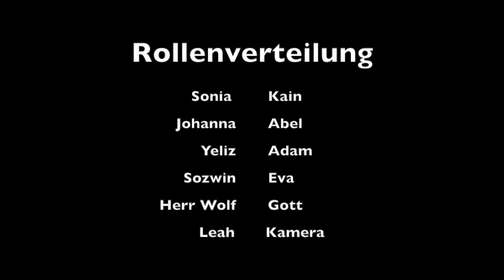Kains Brudermord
Sechstklässler der Wilhelm-Focke-Oberschule haben Geschichten aus dem Alten Testament als Trickfilm umgesetzt.